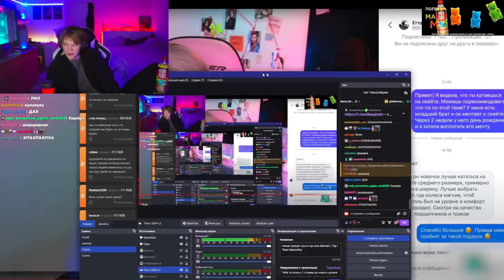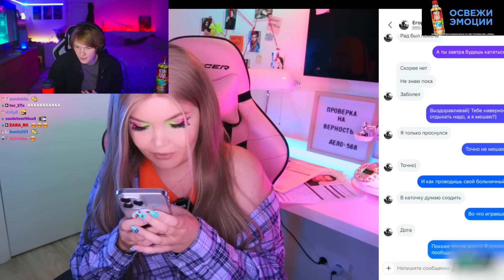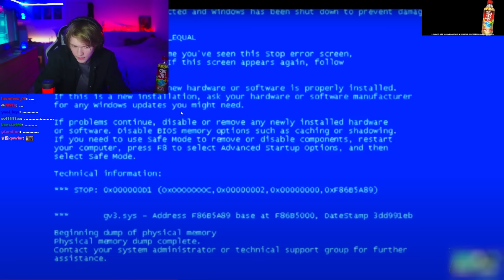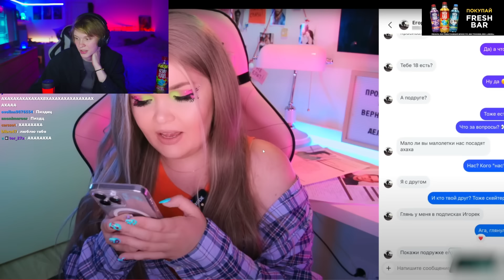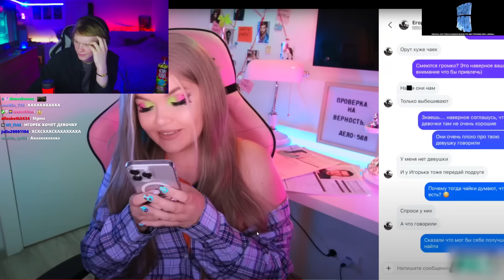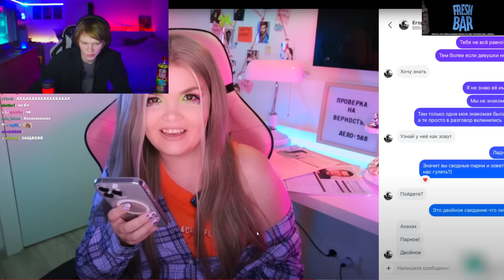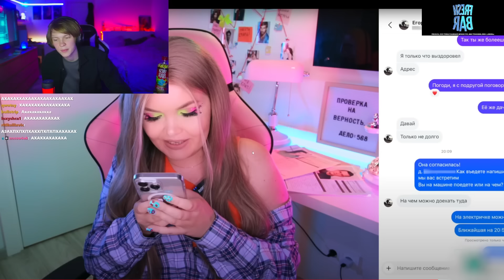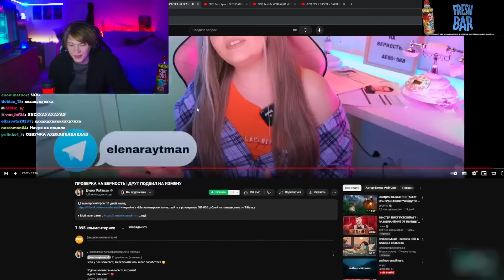ДИПИНС СМОТРИТ: ПРОВЕРКА НА ВЕРНОСТЬ | ДРУГ ПОДБИЛ НА ИЗМЕНУ | ЕЛЕНА РАЙТМАН